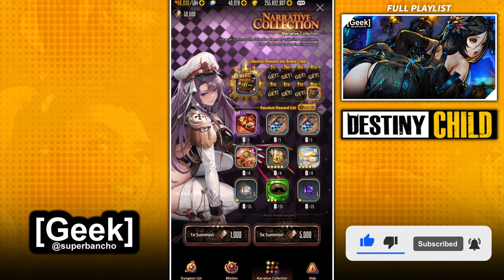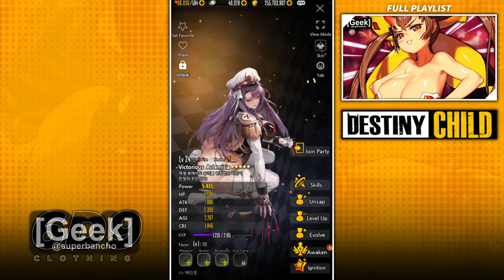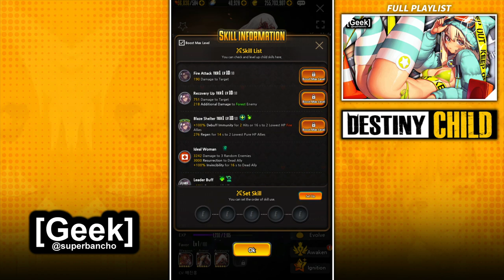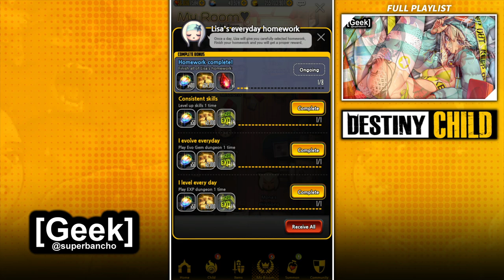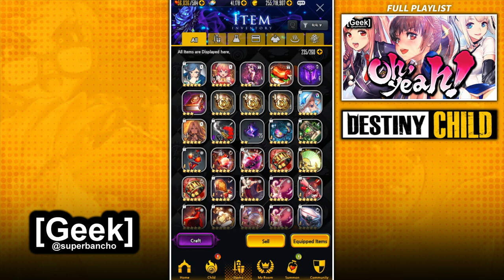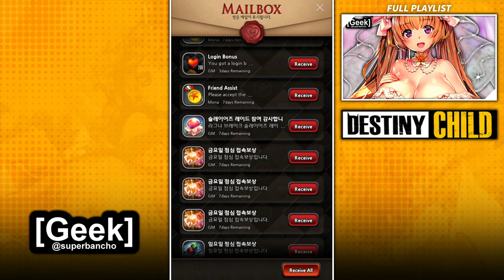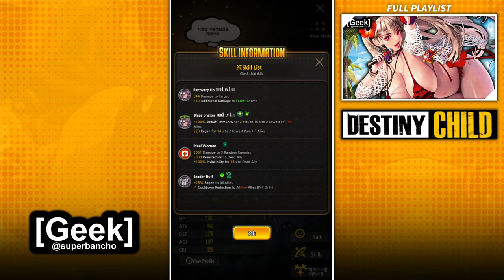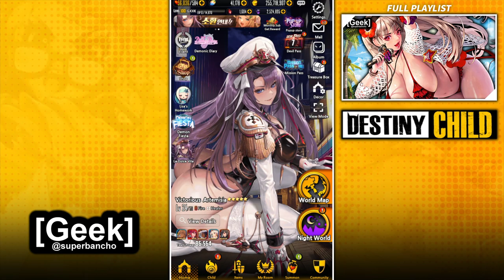[ Destiny Child ] - Sit on Me Queen!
In today's Destiny Child Video we discover our Destiny! Destiny Child Game